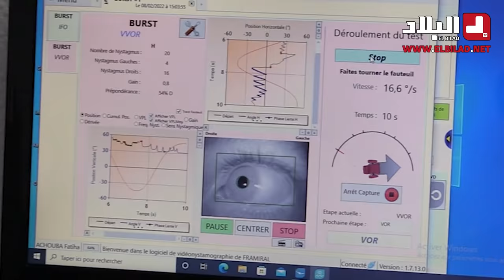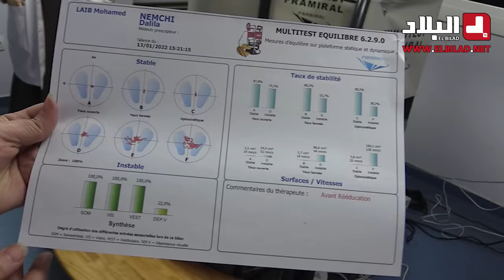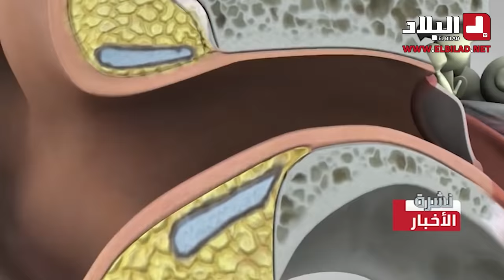"الدوخة" مشكل صحّي يعاني منه العديد من الأشخاص.. وهذه أسباب حدوثه!.. شاهد